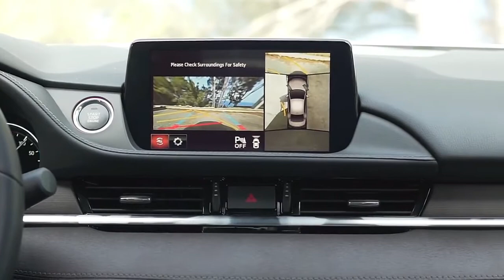7 voitures increvables, ou presque !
Mini DOCS vous présente une sélection de 7 voitures qui ne tombent presque jamais en panne, ou plutôt elles n'ont jamais de pannes graves. Ces voitures franchiront facilement la barre des 400 000 km sans soucis, elles sont réputées pour leur résistance, et durabilité dans le temps. Voici donc 7 voitures parmi les plus fiables de tout les temps.